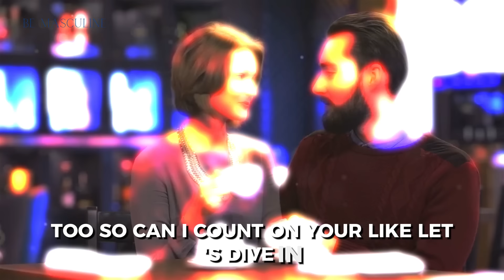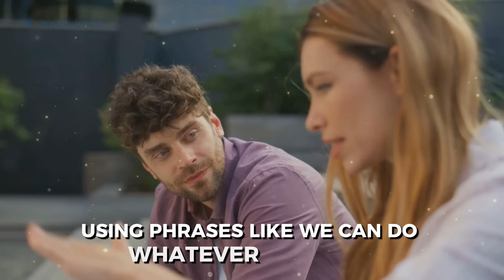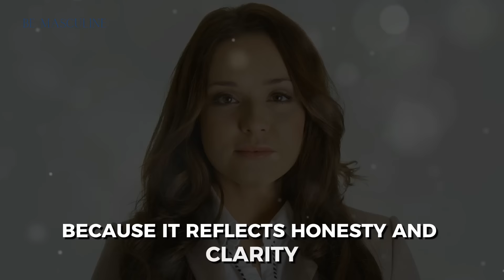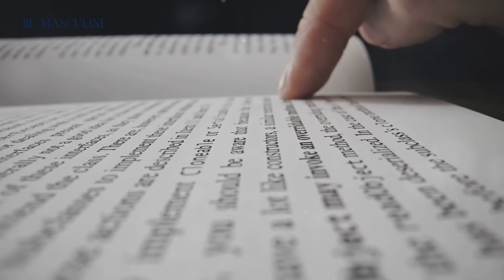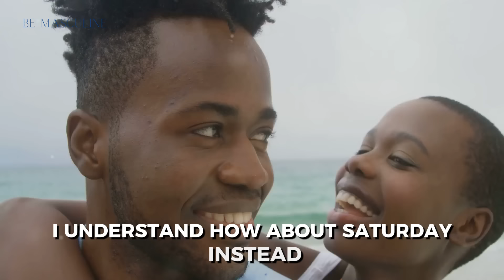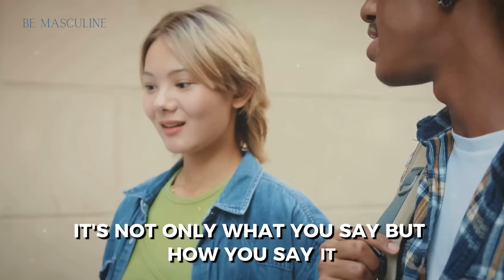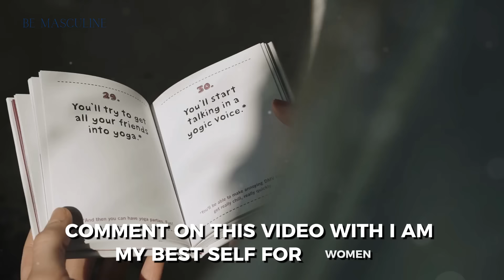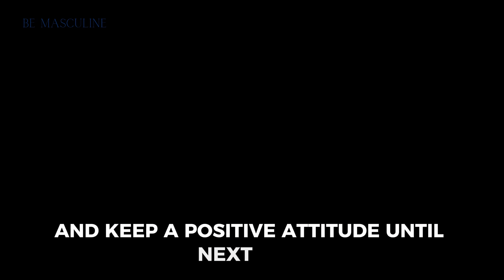IF YOU SAY THESE 2 WORDS YOU WILL ATTRACT ALL THE WOMEN YOU WANT!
"If you want to transform your relationships and become a master of seduction for women, I invite you to check out our exclusive e-books on relationships at Hotmart, which are the definitive guide to building deeper, more loving and lasting connections. Discover secrets for effective communication, conflict resolution and how to rekindle the flame of passion. Invest in your relationship today and write the next chapter of your love story. Get our e-books at Hotmart now and start building stronger and more meaningful relationships!"

😲 EXACT MESSAGES that make a woman obsessed with you:👇👇👇
⚠️WARNING: DO NOT USE THIS WITH MARRIED WOMEN!